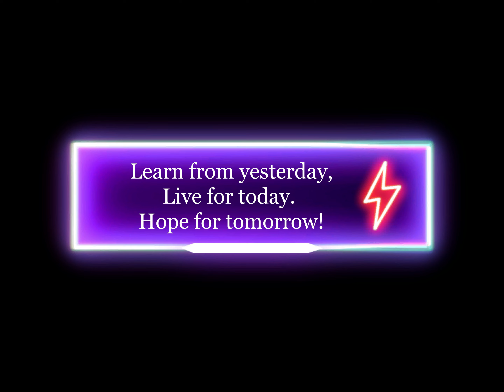CMA Picts - Fall Recap